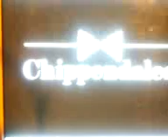Hull värk ikka no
muahahahha dance